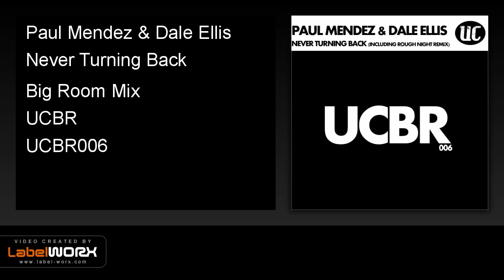Paul Mendez & Dale Ellis - Never Turning Back (Big Room Mix)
Prolific UK producer &  Dj Sensation 'Paul Mendez' teams up once again with Manchester based musician 'Dale Ellis' for their 2nd single 'Never turning back'. written & produced by both artists this track shows off their music passion and determination to merge 2 styles into a classic dance meets indie combination with amazing results.